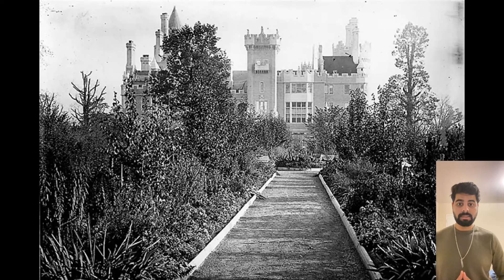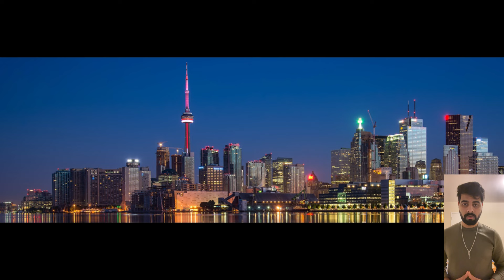History of CASA LOMA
This video shows a brief history of Casa Loma, and some renown Legends like Sir Henry Pallett and Edward Lennox. This is a part 1 of my traveling Vlog video to my trip to CASA LOMA, With my Family and my friend. My traveling Vlog  of CASA LOMA is not uploaded yet, so soon you will get to see the whole video. Enjoy and share your reviews.